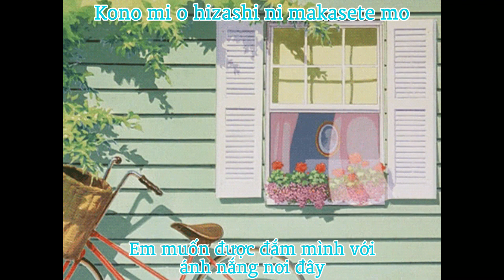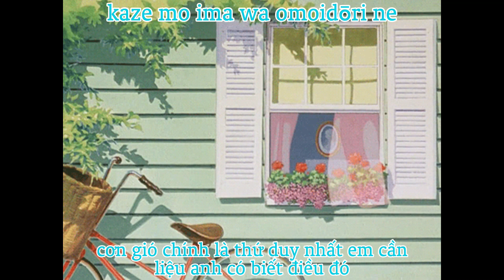Windy Summer - Anri [ VietSub Lyrics ]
[ Nếu có gì sai sót trong bản dịch mong ae góp ý nha ]

- Thông Tin Bài hát:
- Song: Windy Summer
- Singer: Anri
- Album: Timely!!
- Năm : 1983